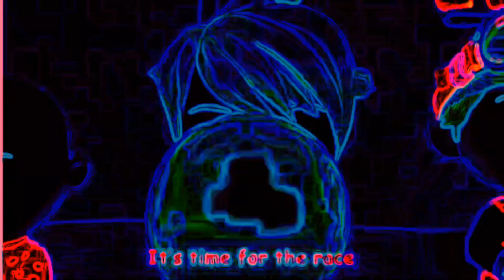TOY CAR RACE V - SPED UP NEON+COLORFULL+DISTORTED FX | BIG SHARKY CHANNEL